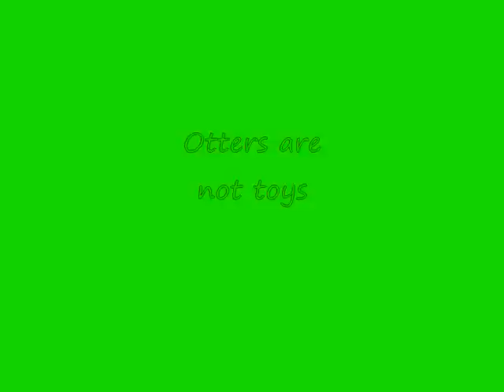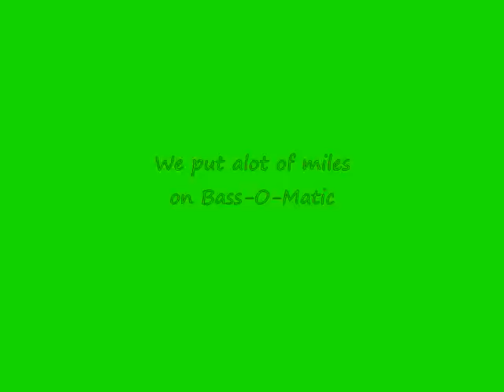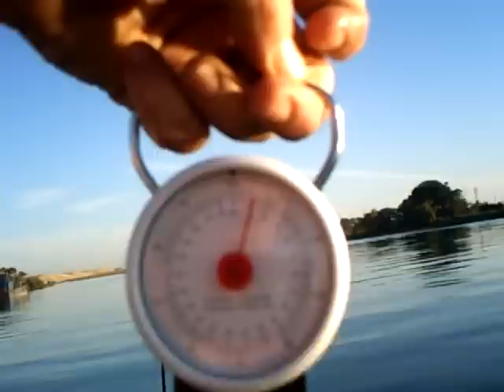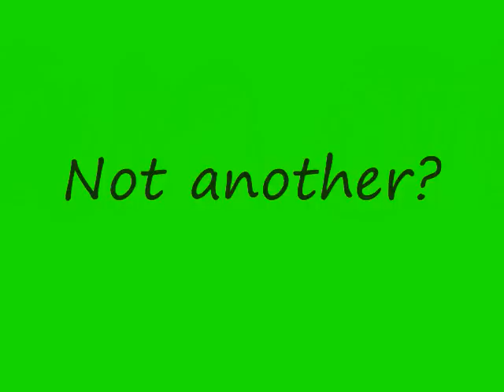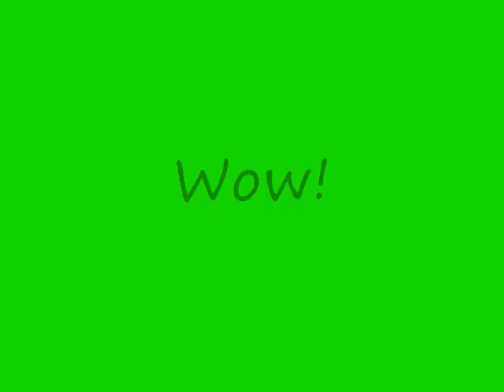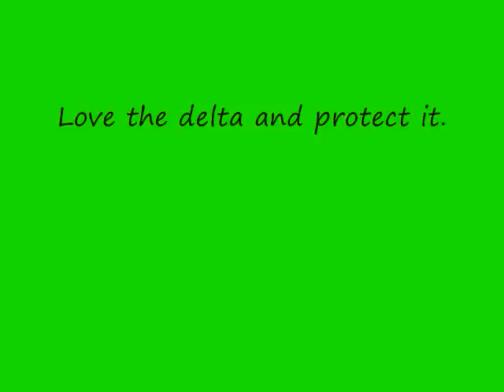Fall California Delta Striper Fishing 10-2010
Fall Striper Fishing on the Delta